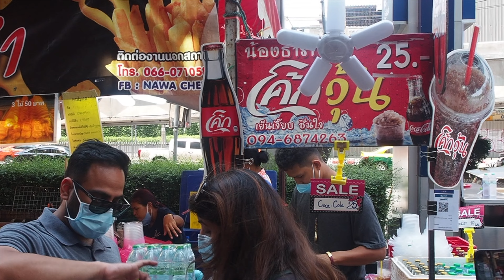Street Food Thailand 2022 - Slushy Coca-Cola/Fender/Sprite